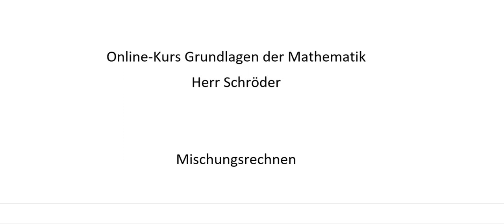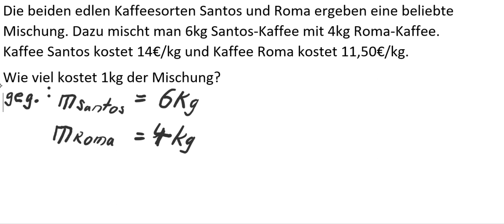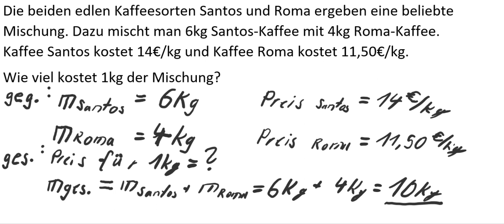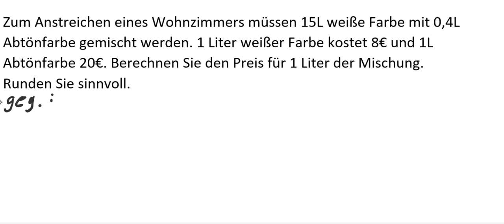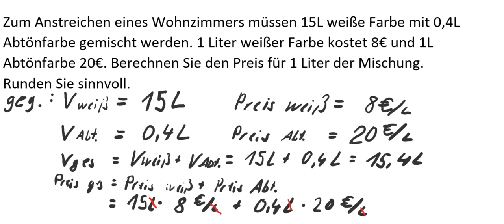Grundlagen der Mathematik. Mischungsrechnen.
Hallo, in den Videos geht es um Grundlagen der Mathematik. Niveau Hauptschulabschluss. Mischungsrechnen.